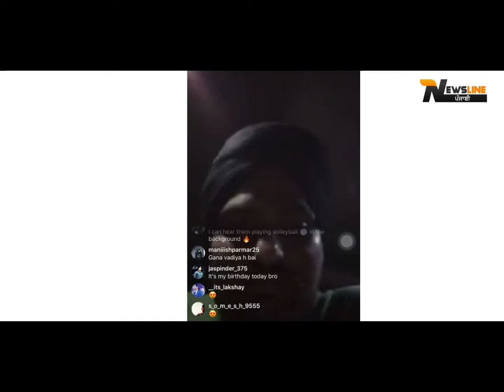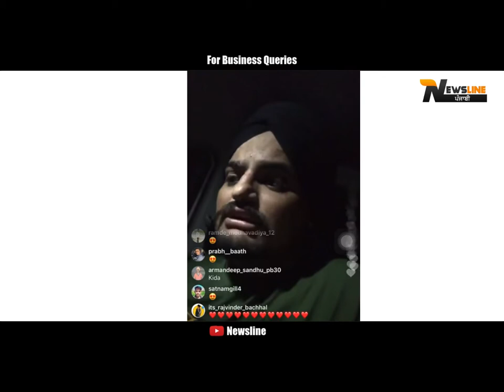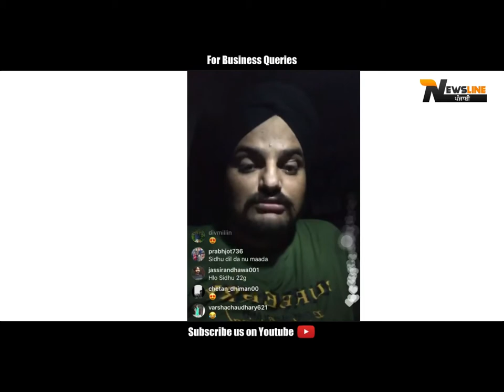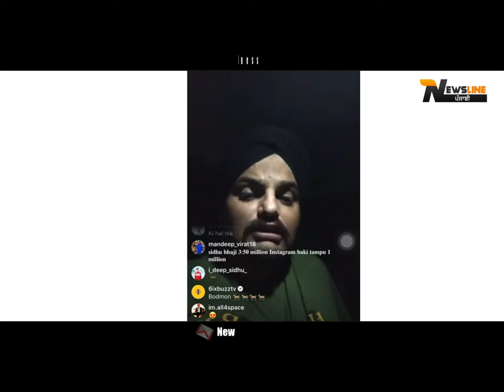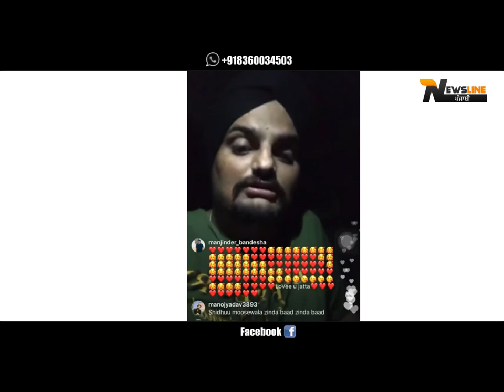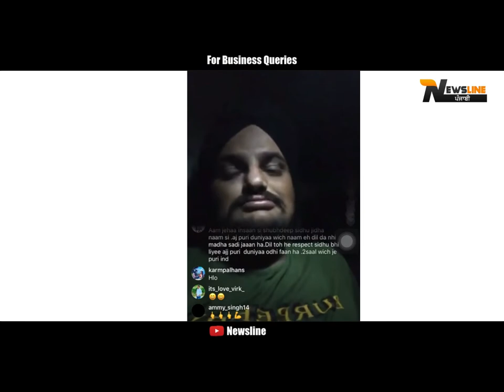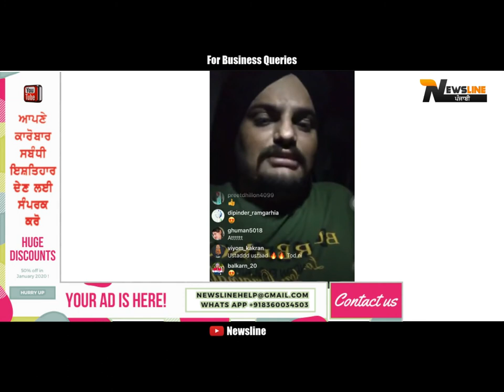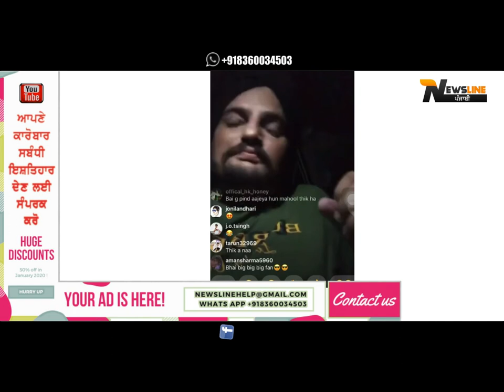Sidhu Moosewale ਦਾ ਵਿਰੋਧੀਆਂ ਨੂੰ ਵੱਡਾ ਜਵਾਬ - ਦਮ ਹੈ ਤਾ ਹਿੱਕ ਵਿਚ ਵੱਜੋ .!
Newsline Team